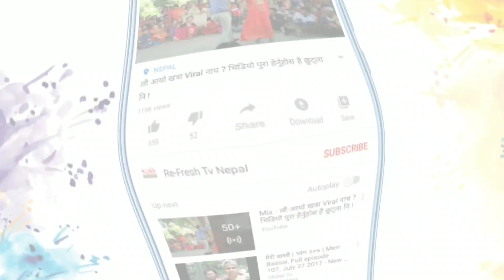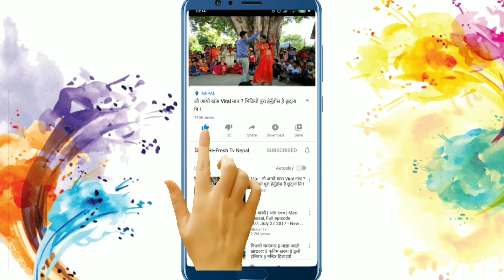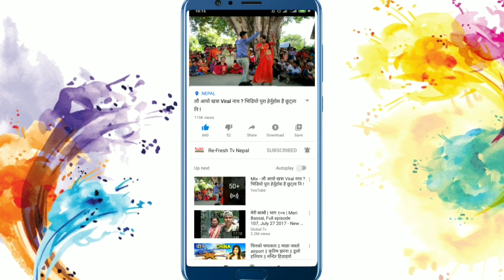हेर्नुहोस आज अलि फरक Video के भयोहोला ।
यस युटुब च्यानल मा अप्लोड गरियका गित, सङ्गीत,अन्तरबार्ता,समाचार र जानकारी मुलक मनोरञ्जन का श्रब्यदृश्य भिडियोहरु तपाइहरुलाई कस्तो लाग्छ ? जस्तो लाग्छ हामिलाइ त्यस्तै सल्लाह, शुझाब तथा प्रतिक्रिया  गरिदिनुहुन सम्पुर्णमा हार्दिक अनुरोध गर्दछौ ।

(के हजुरसङ्ग पनि भित्र लुकेर रहेको अन्तरनिहित अदभूत प्रतिभा छ जस्तै गायन,बादन,अभिनय,उत्पादन,प्रतिपादन, क्यारिकेचर,आबिस्कार जस्तै अन्न्य कुनै ? यदि तेसो हो भने आउनुहोस हामी तपाइहरुलाइ मिडिया र आम दर्शकहरुको माझमा आउने अबसर दिने छौ, सम्पर्कका लागि (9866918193)।

 यस युटुब च्यानलमा अप्लोड गरियका गित, सङ्गीत  अन्तरबार्ता र जानकारी मुलक  अन्य श्रब्यदृश्य भिडियोहरु डाउनलोड गरि अरु YouTube च्यानलमा राखियको पाइयमा प्रचलित कानुनको नियम अनुसार कडा भन्डा कडा कारबाही गरिनेछ ।

interview by lok dohari singer Sagun Shahi
interview by Sagun Shahi
New speacial interview by Singer Sagun Shahi

Camera:Sanu Balal Magar सानु बलाल मगर
Edit:Shanti Balal Magar शान्ती बलाल मगर

                 Re-Fresh Tv Nepal
                   रि-फ्रेस टि.भि. नेपाल